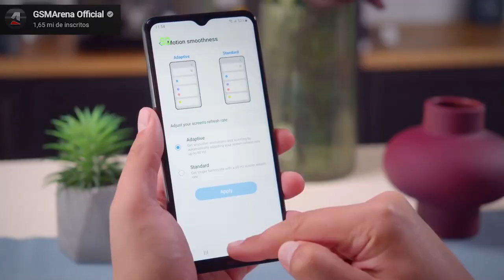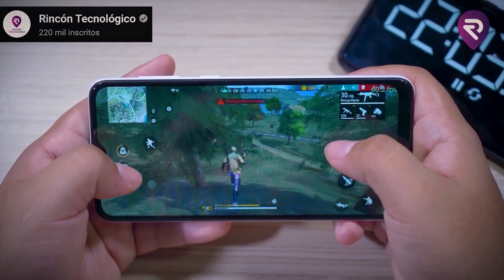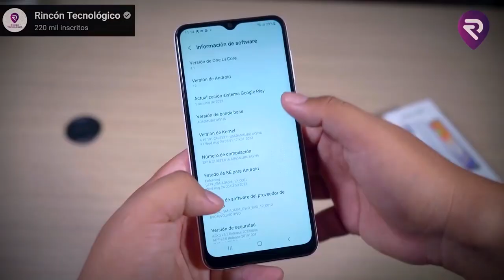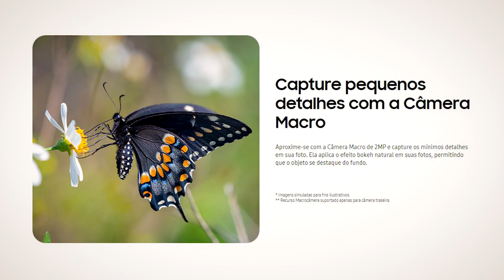Galaxy A04 vs A04e vs A04s SERÁ QUE TEM MUITA DIFERENÇA?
💖Galaxy A04s (4GB / 64GB) ➽

💖Galaxy A04e (3GB / 64GB) ➽

✅Até 1800

✅Até 2000

✅Até 2500

✅Até 3400

✅Até 4500